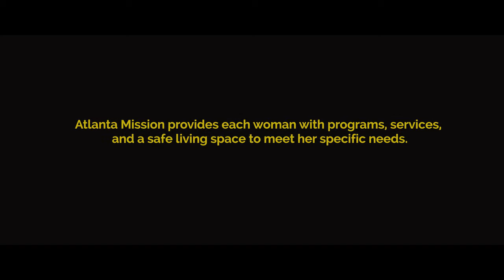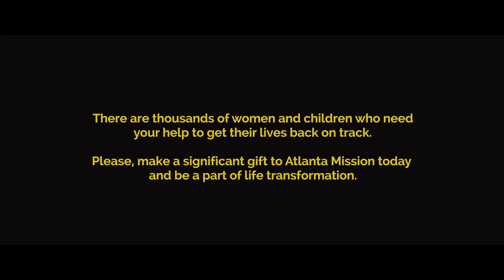Women's Transformational Services | Atlanta Mission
What happens when a women and her child have no where to go? Watch as this family is taken in by Atlanta Mission and given hope for the first time.